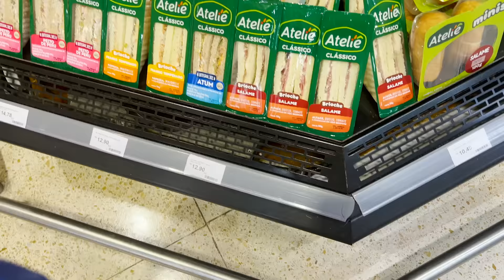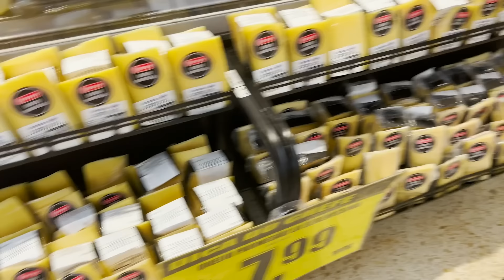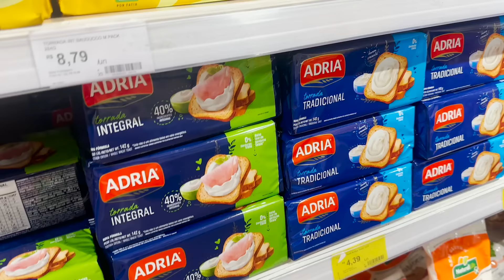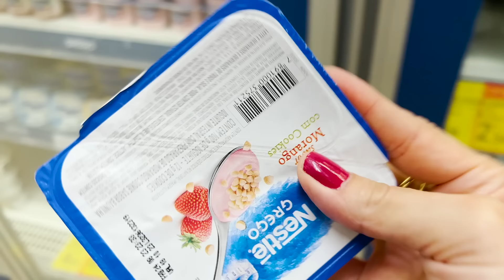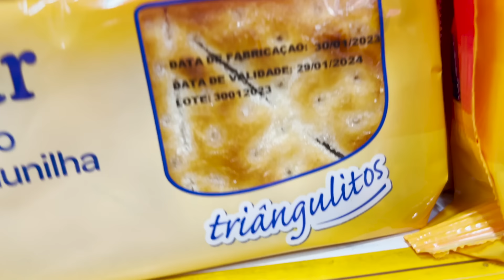TUDO QUADRADO e RETANGULAR POR UM DIA INTEIRO | Luluca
🎮 ROBLOX - JustLuluquinha